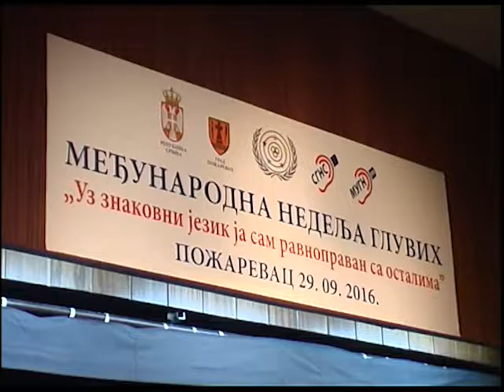Svečana akademija povodom Međunarodne nedelje gluvih 29.09.2016.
Pod pokroviteljstvom Ministarstva za rad, zapošljavanje, boračka i socijalna pitanja Republike Srbije-Sektora za zaštitu osoba sa invaliditetom, Savez gluvih i nagluvih Srbije i Međuopštinsko udruženje gluvih i nagluvih Požarevac organizovali su svečanu akademiju povodom Međunarodne nedelje gluvih.